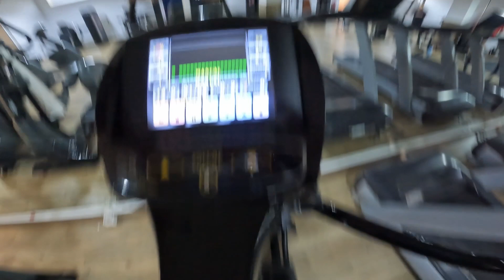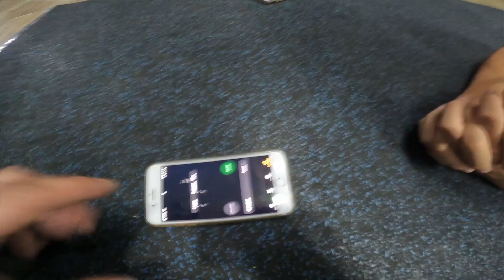ASÍ ES UN DIA EN EL GYM CONMIGO | VLOG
En este video os enseño un día completo conmigo en el gym, risas y deporte!!